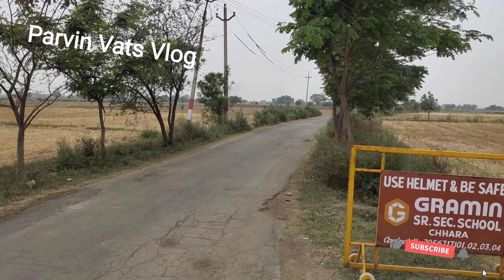Surprise visit for Jiya and vashu😀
How to surprise
what is surprise
love surprise

school timing
reaceas

नमस्कार
दोस्तों
मेरा नाम परवीन कुमार शर्मा हैं, मैं भारत देश के प्रसिद्ध व खिलाड़ियों का गढ़ कहे जाने वाले राज्य हरियाणा के जिला झज्जर गांव छारा में रहता हूं।
मैं प्रतिदिन ब्लॉग बनाता हूं,जो की मेरे दिनचर्या को दर्शाते हैं। आपसे मेरा अनुरोध है की मेरे ब्लॉग को देखे,अपना प्यार दे,ताकि मैं ओर लगन और विश्वास के साथ ब्लॉग बना सकूं।मेरे द्वारा बनाई गई प्रत्येक वीडियो को आप लास्ट तक देखे, अगर मेरे ब्लॉग में कुछ सार्थकता दिखे तो उसको लाइक ,शेयर और सब्सक्राइब करें।आपका 1 लाइक और सबस्क्राइब मुझे ओर नए ब्लॉग बनाने को प्रेरित करेगा।
आपका प्यार और विश्वास मुझे नई दिशा देगा।
मुझसे जुड़ने के लिए आप फेसबुक,ट्विटर और इंस्टाग्राम का भी उसे कर सकते हैं।मेरे एकाउंट्स के लिंक 🖇️ में शेयर कर रहा हूं

ट्विटर -

यूट्यूब - Parvin vats vlog

मैं अपनी वीडियो बनाने के लिए निम्न साधन प्रयोग करता हूं
IQOO7

सेल्फिस्टिक -

मेरा आपसे पुन अनुरोध है की वीडियो लास्ट तक देखें।
आपका अपना
परवीन
जय हिंद जय भारत
जय हरियाणा 🙏🙏